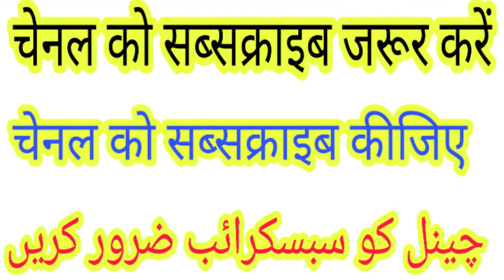Ek tareekhi maloomat गिरगिट को मारने पर सवाब क्यों मिलता है (naseem Akhtar Moradabadi